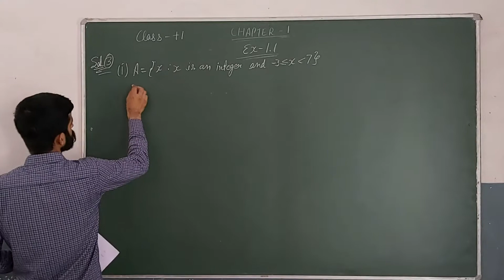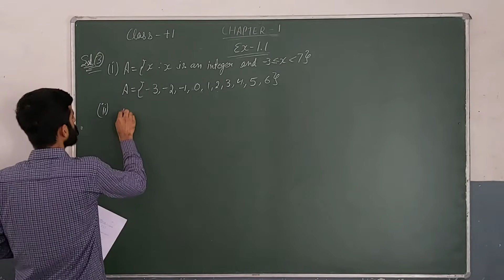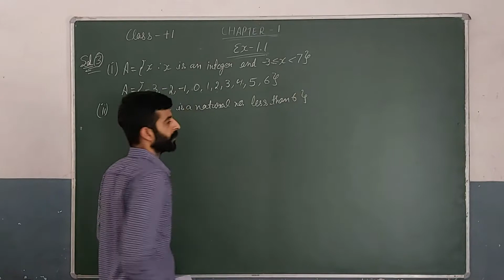Class 11th Chapter 1 Ex:1.1 Q 3 Part(i) & (ii) NCERT